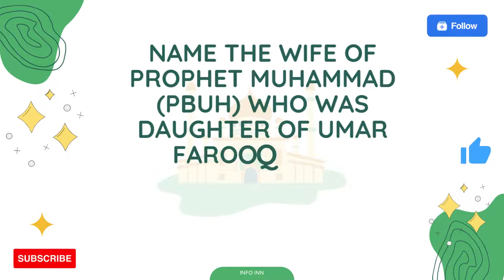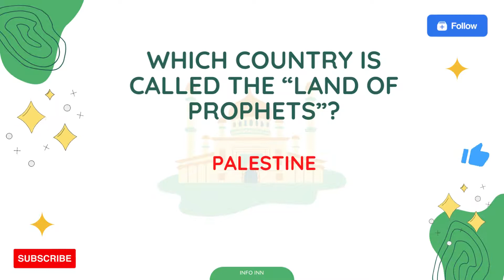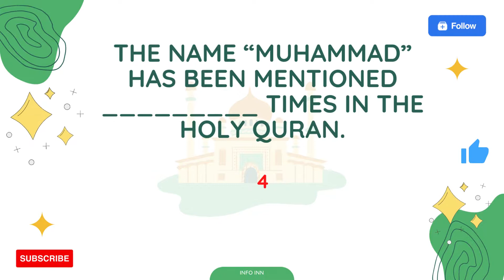Top Islamiyat MCQS for all exams | Islamiyat mcqs for competitive exams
Top Islamiyat MCQS for all exams
Islamiyat mcqs for competitive exams
Islamyat mcqs
olevel islamiyat
most reapeated islamiyat mcqs
basic islamiyat mcqs
Islamiyat
Islamiat paper presentation, islamiat paper presentation class 11
 9th class islamiat paper presentation
Islamiat paper presentation 9th class
Islamiat most repeated mcqs
Islamiat mcqs, islamiat mcqs with answers, islamiat mcqs in urdu,